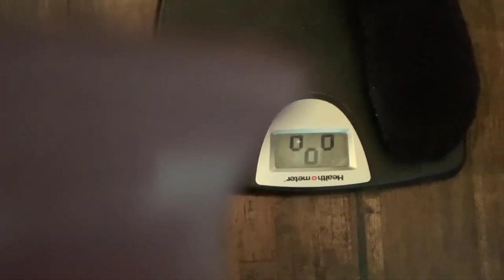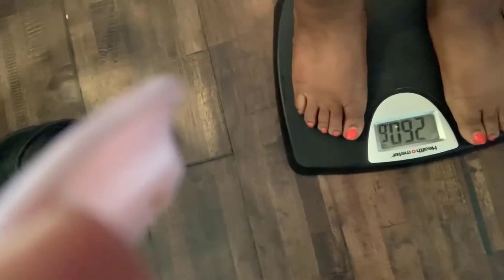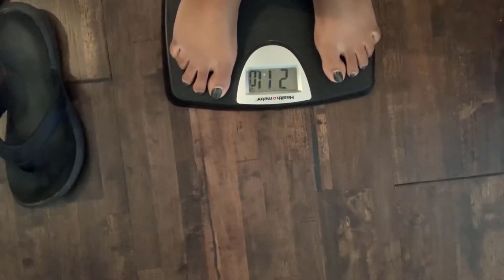Detoxing with Family For Weight loss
Detoxing with Family For Weight loss. Hey you guys this is a 7-day detox routine with the gang my son and daughter.

📢 Daughter Alexis  Detox
📢 Coach. B FlatTummyT Detox
⭕️ Instagram bodiedbycupcasious

📢 Victoria
❣️ Pre made Homemade Detox with Kale, celery, Cucumber juice

📢 Son Nate Detox
❣️ Homemade by her son Ginger, Lemon, Mint Leaves, Alkaline Water Ph 9.5 and Beet juice